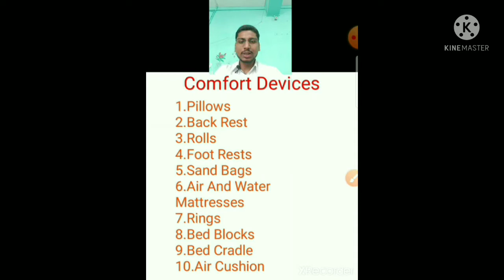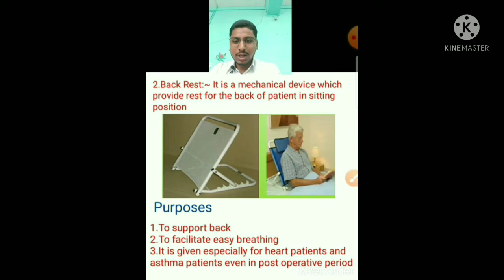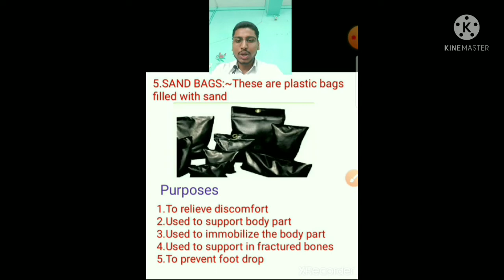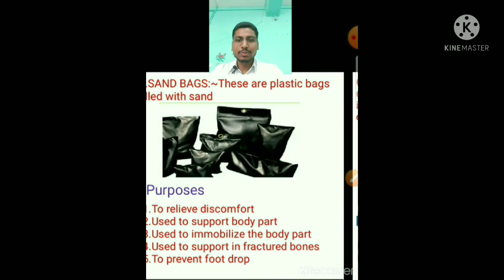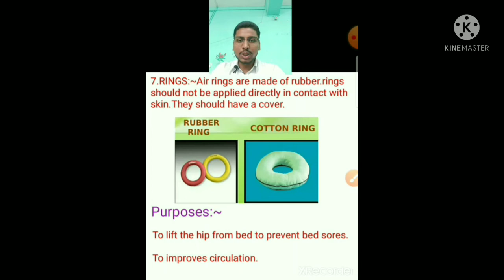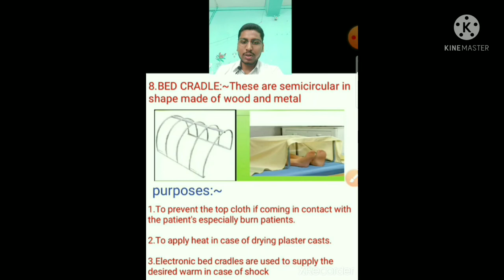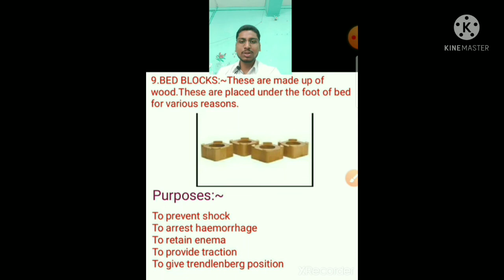Comfortable Devices || Comfortable Devices With Diagram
comfortable devices#nursing#Nursing Impulse#nursinglmpulse#nr#B.sc nursing